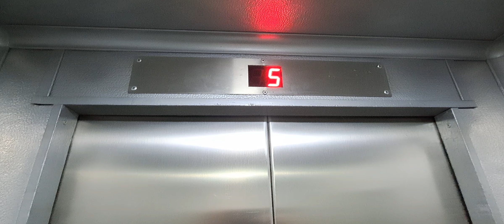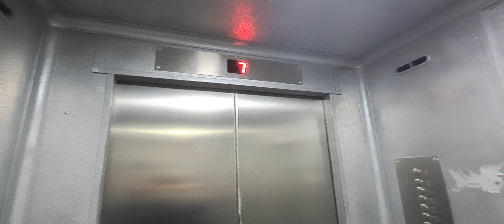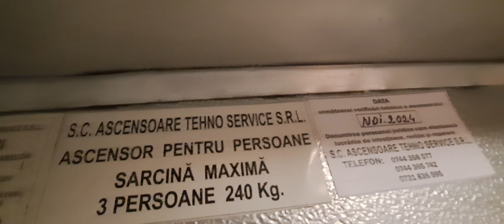2 70s IFMA Traction lifts at 301 Șoseaua Pantelimon in Bucharest, Romania